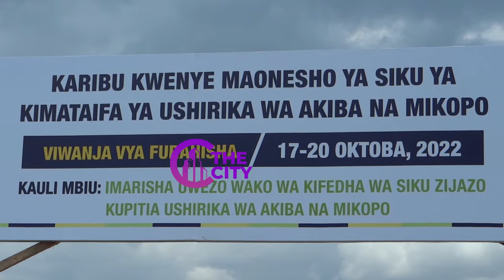BASHE KUANZISHA BENKI YA USHIRIKA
''''BASHE''''
''''TULIAMUA KUWAWEKA WAHUNI KUONGOZA TAASISI ZETU ZA USHIRIKA''''
TULIWEKA SERA ZA OVYO'''''
''''TULIWEKA SHERIA ZA OVYO''''